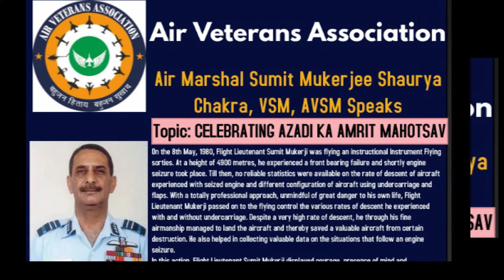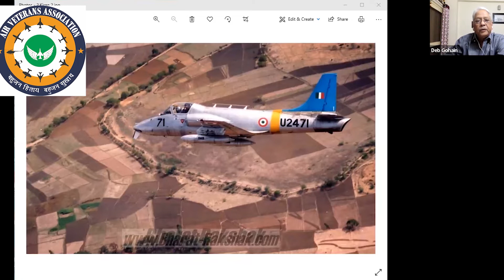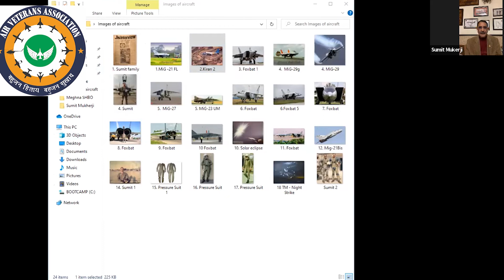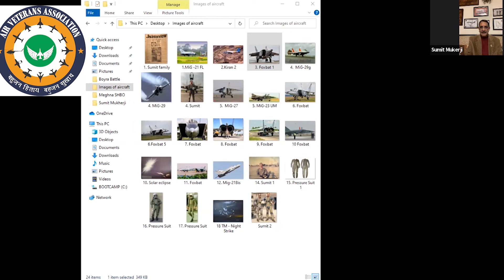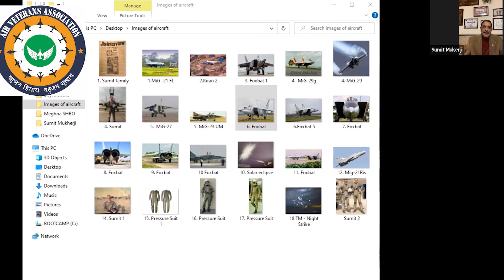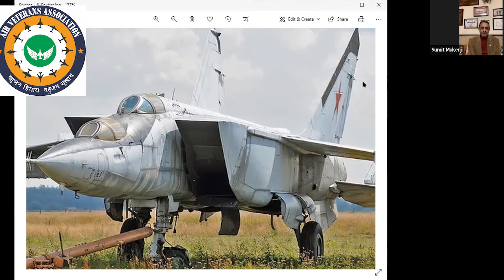Air Marshal Sumit Mukerjee Shaurya Chakra, VSM, AVSM Session 1 : Part - 2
Air Marshal Sumit Mukerjee Shaurya Chakra, VSM, AVSM Session  - 1

Vishist Seva Meda - Award Date 26 Jan 1997

Param Vishist Seva Medal - Award Date 26 Jan 2011

Shaurya Chakra  - Award Date 08 May 1980
On the 8th May, 1980, Flight Lieutenant Sumit Mukerji was flying an instructional Instrument Flying sorties. At a height of 4900 metres, he experienced a front bearing failure and shortly engine seizure took place. Till then, no reliable statistics were available on the rate of descent of aircraft experienced with seized engine and different configuration of aircraft using undercarriage and flaps. With a totally professional approach, unmindful of great danger to his own life, Flight Lieutenant Mukerji passed on to the flying control the various rates of descent he experienced with and without undercarriage. Despite a very high rate of descent, he through his fine airmanship managed to land the aircraft and thereby saved a valuable aircraft from certain destruction. He also helped in collecting valuable data on the situations that follow an engine seizure.

In this action, Flight Lieutenant Sumit Mukerji displayed courage, presence of mind and professional skill of a high order.